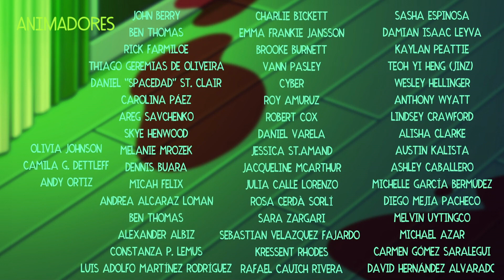▶️HELLUVA BOSS -【EXES Y OOHS】||T2: Episodio 3|| Fan - Doblaje Español Latino 😈🔥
🔥😈Wenas banda! porfiiin después de varias complicaciones aquí esta el Episodio 3 de la Temporada 2! esperamos de todo corazón con la banda que lo disfruten, hicimos este fan doblaje con mucho amor para ustedes♡, nos vemos en el siguiente episodio. 😈🔥

ALL RIGHTS DESERVED TO VIVZIEPOP

• Canal de la Creadora: @SpindleHorse    😈🔥

• Blitzo: @Samvk  😈🔥

• Moxxie: @ZeoVaxiz1   😈🔥

• Millie: @LaPatito_18  😈🔥

• Crimson: @Samvk 😈🔥

• Chaz: @LTCXD 😈🔥

• Criada: @MeikoRuisu 😈🔥

• Piloto de avión: @rayscratch 😈🔥

• Sacerdote: @lafabricarandom8693  😈🔥

• Montaje De Video: @ZeoVaxiz1  😈🔥

• Adaptación de guion: @ZeoVaxiz1 @Samvk 😈🔥

•Cantante de la canción "Llego Chaz": @LTCXD  😈🔥

•Cantantes de la canción "Destrozando Una Puta Boda": @MariART24 @ZeoVaxiz1   😈🔥

•Composición original de la canción "Crashing A Wedding" por: @UntilFurtherNotice 😈🔥

• Mix & Master: @LTCXD @videos.diegox5709  😈🔥

• Recreación Del Instrumental “Destrozando Una Puta Boda” Hecho por: @rayscratch 😈🔥

• Recreación Del Instrumental “Llego Chaz” Hecho por: @LTCXD 😈🔥

•Composición Original De La Canción "Chaz Time" por: @SamHaftOfficial 😈🔥

• Arte visual: @ZeoVaxiz1 @starlux6945 @pufflemay4835 @Evil_Dubs_Oficial @pinkiduu @LaPatito_18 @Rontrap  @FZK29 😈🔥

• Adaptación de "Llego Chaz" hecha por: @JorgeAll  😈🔥

• Adaptación de "Destrozando Una Puta boda" hecha por:  @JorgeAll @ZeoVaxiz1  😈🔥